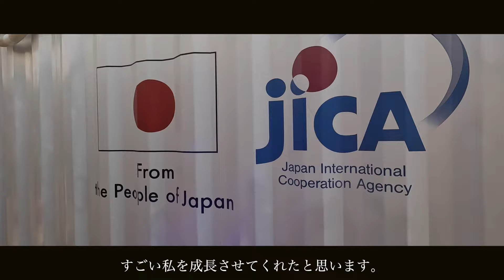【パシフィック・パートナーシップ２０２４】自衛隊の活動内容まとめ～パラオ編～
（第３０１映像写真中隊提供）

自衛隊 は、2023年12月22日～30日の間、パラオ共和国において米国主催 パシフィック・パートナーシップ2024に参加し、衛生隊員による日米英共同の医療活動、及び音楽隊員による日米豪共同の演奏を実施しました。今後も 自由で開かれたインド太平洋 に寄与する、太平洋島しょ国との関係強化を推進して参ります。

From 22 Dec to 30 Dec, JSDF participated in PacificPartnership24 in Palau, conducted joint medical care with US,UK and joint music performance with US,AUS. We’ll continue to promote the strengthening of relations with Pacific Island countries in FreeAndOpenIndoPacific